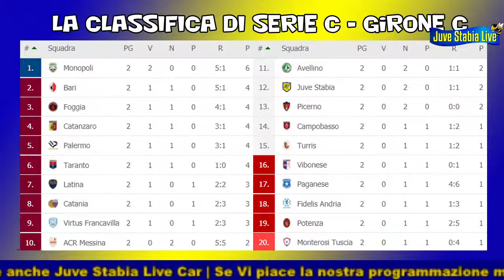Juve Stabia Live PRIMA PUNTATA IV STAGIONE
🔴 TORNA IN ONDA JUVE STABIA LIVE!
🎬 Dopo la pausa estiva non poteva mancare quello che è ormai un appuntamento fisso con i colori GIalloBlè. Questa sera 🇺🇦 Juve Stabia Live Talk Show 🐝 inaugura la IV Edizione.
🎥Anche per questa prima puntata ci sarà un parterre degno di nota dopo il derby contro l'Avellino 🐺 e in vista della sfida di Vibo Valentia:
👉 Giovanni Ruscio ex centrocampista della Juve Stabia
👉 Tiziano Valle - Voce del Menti e firma stabiese di Metropolis Quotidiano
👉 Domenico Famularo - Direttore di Calabria7
🗣 Argomenti della serata saranno il commento sull'ultimo acquisto del mercato, Felice Evacuo, e la prossima partita contro la Vibonese (domenica 12 ore 17:30).
🇺🇦 Commentate con noi il campionato delle Vespe 🇺🇦

Potete seguirci oltre che su facebook anche sul canale Youtube ViViCentro Network sul canale Twitch di ViViCentro e da questa stagione anche su 🔻🔺 Videonola (Canale 88 d.t.t.)

➡️ Per non perderti nemmeno una delle nostre dirette, lascia il tuo 👍 like alla pagina📌 Juve Stabia Live